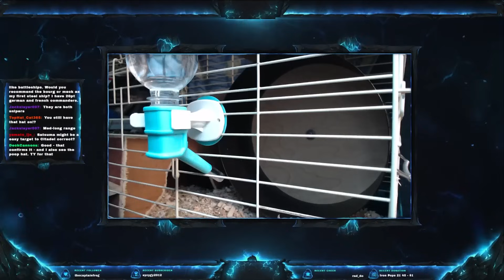World of Warships Funny Memes 155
Get trolled! WoWs Funny comp by OverlordBou WoWs NA CC.

Stream Schedule
( Streams Daily around 2:30pm est )